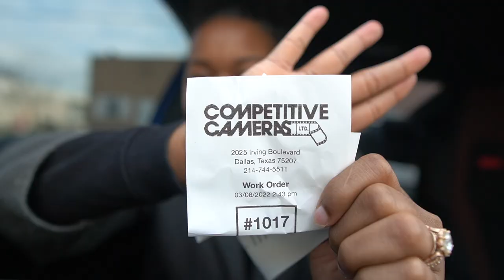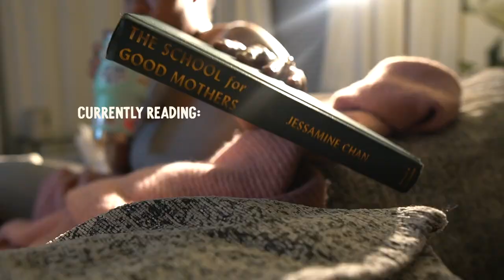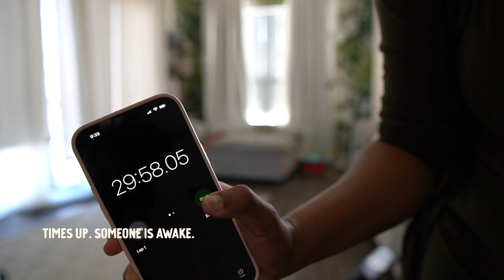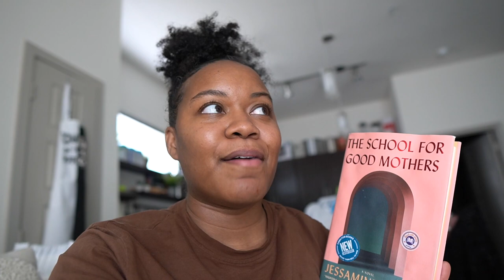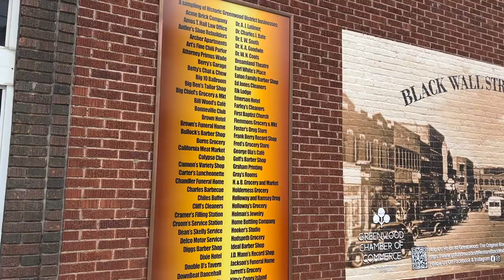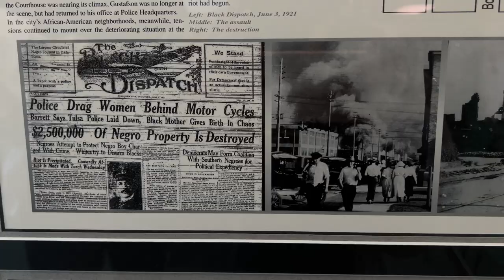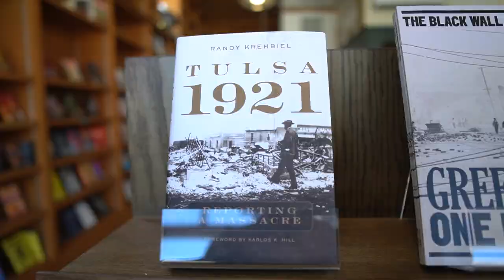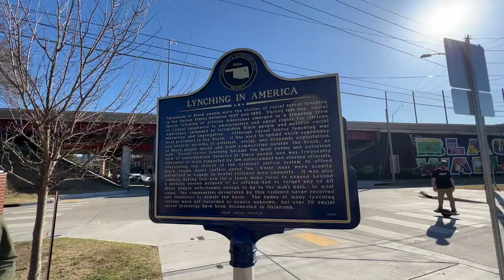March VLOG: Spring Cleaning, Family Road Trip to Tulsa & Procrastination Wins | Being Marrica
[tech/camera info]
⇢ My Favorite Camera Lens Right Now
⇢ Lacie External Hard Drive
⇢ Current DSLR Camera
⇢ My Current Vlog Camera